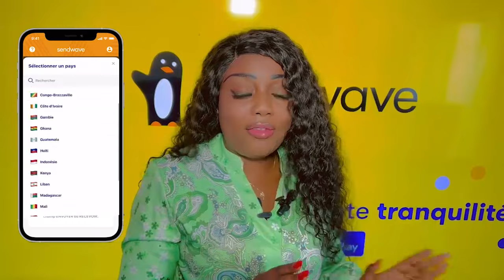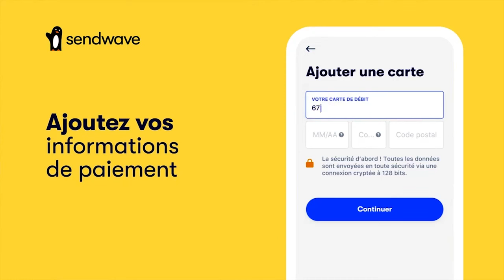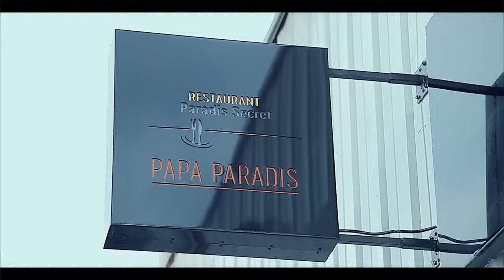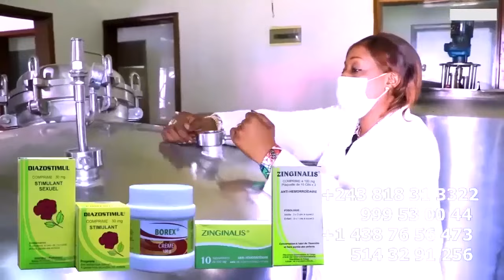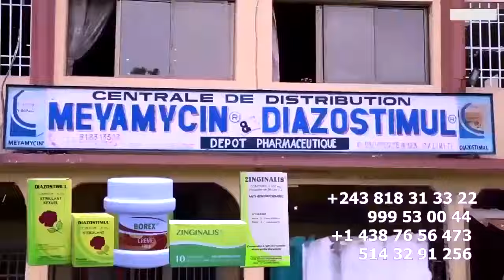Triste CERCEUIL Ya FLORE MAKINISI Ekoti Na MORGUE GRACE TEMO Inconsolable Boyoka PROGRAMME